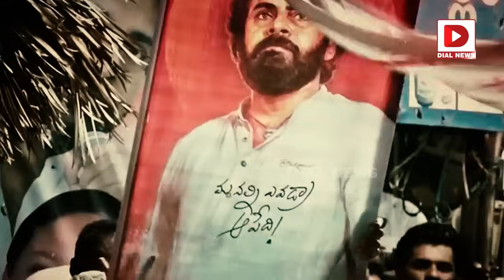Perni Kittu Exclusive Interview with Vijay Sadhu || Hot Seat || Perni Nani || Dial News